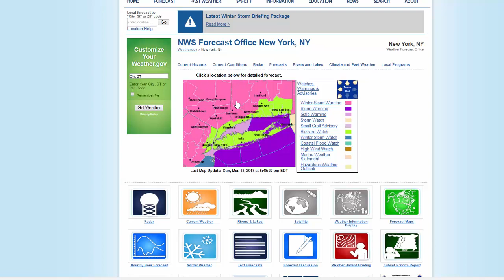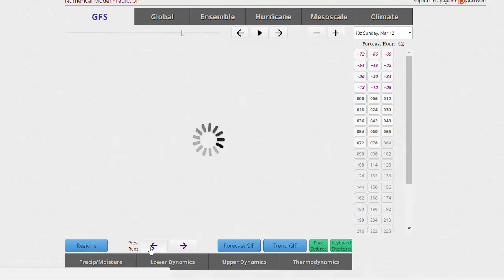Sunday Night Update: We Now Can Say the Blizzard of 2017